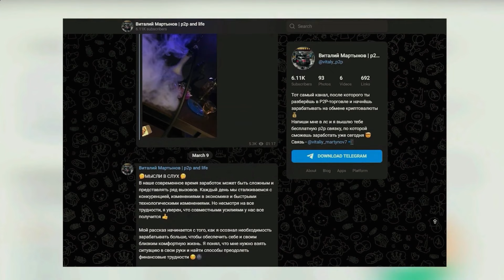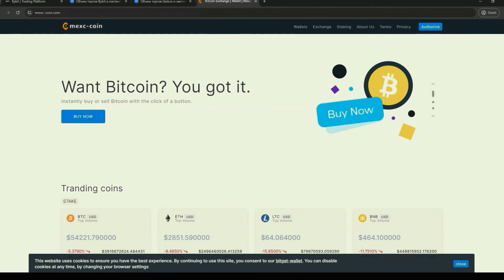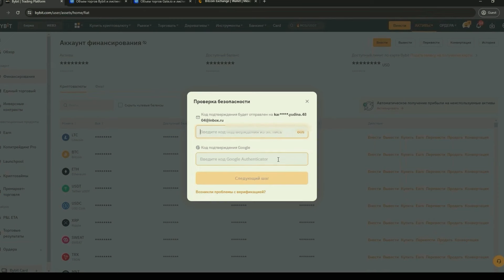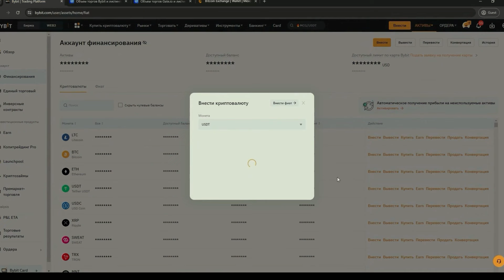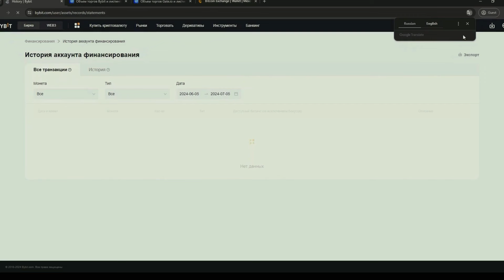Р2Р арбитраж для новичков: шаг за шагом к успеху. Великолепная связка.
Оптимизация ролика
АРБИТРАЖ КРИПТОВАЛЮТЫ | НОВАЯ СВЯЗКА P2P АВГУСТ 2024 | ЛУЧШАЯ P2P СВЯЗКА ЧЕРЕЗ BINANCE |  РАЗБОР P2P